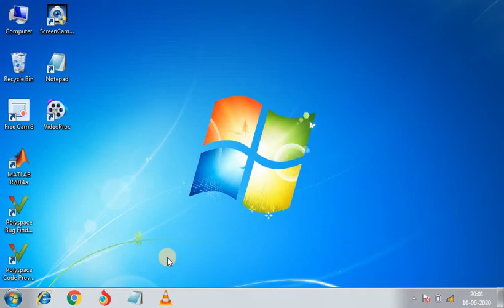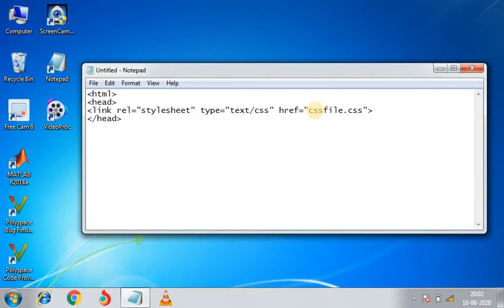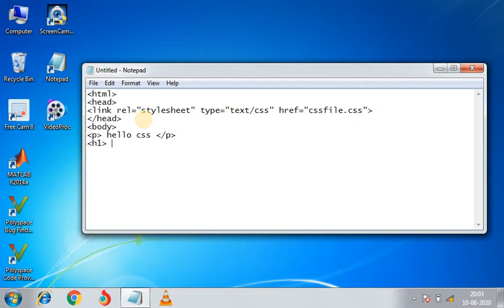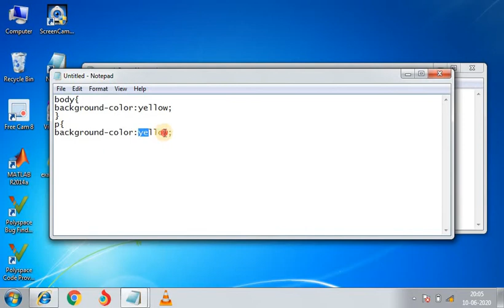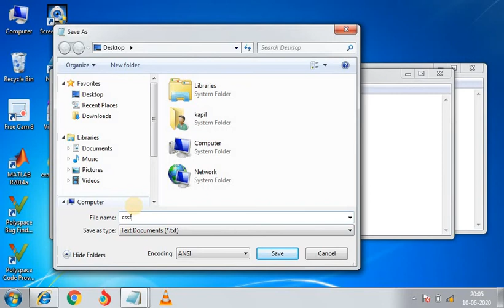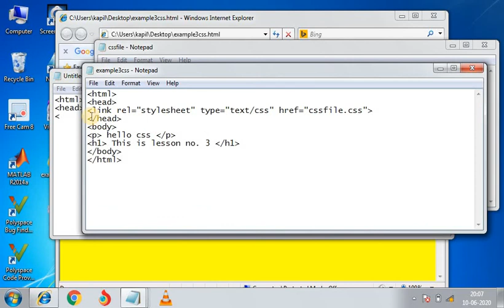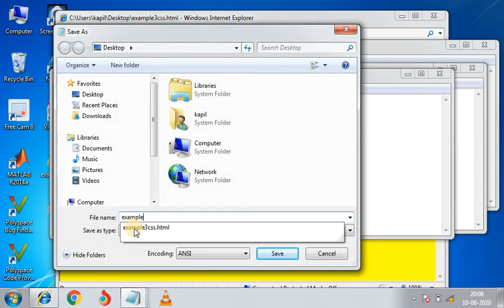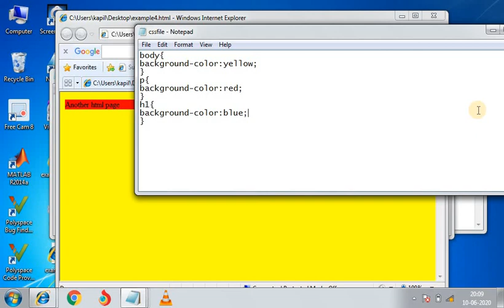Lesson-3 | External CSS | CSS for beginners | CSS tutorials |Basic CSS |Cascading Style Sheet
You can generate an external CSS file by this video. Through this file, you may apply single formatting to all multiple HTML web pages or it can be multiple formatting by a single CSS file.

Try once and happy coding. !